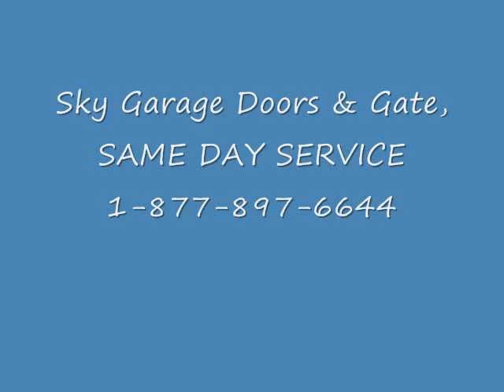Gate Repair Tustin | Same Day Service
Photo Eyes
Driveway Installation
Pillars and Fences
Automatic gate repair Tustin
GATES :
RESIDENTIAL GATE REPAIR Tustin
RESIDENTIAL GATE installation
GATE installation Tustin
COMMERCIAL GATE REPAIR Tustin
GATE OPERSTOR REPAIR Tustin
GATE OPERSTOR installation
GATE SERVICE Tustin
OVERHEAD GATE REPAIR Tustin
OVERHEAD GATE installation
GATE OPENER REPAIR Tustin
GATE OPENER installation Tustin
GATE MOTOR REPAIR Tustin
GATE MOTOR installation Tustin
SWING GATE REPAIR Tustin
SWING GATE installation Tustin
SLIDDING GATE REPAIR Tustin
SLIDDING GATE installation Tustin
DRIVEWAY GATE REPAIR Tustin
DRIVEWAY GATE installation Tustin
WOOD GATE REPAIR Tustin
WOOD GATE installation
STEEL GATE REPAIR Tustin
STEEL GATE installation
GATE OPERATOR REPAIR Tustin
GATE OPERATOR installation
IRON GATE REPAIR Tustin
IRON GATE installation Tustin
AUTOMATIC GATE installation
PEDESTRIAN GATE REPAIR Tustin
PEDESTRIAN GATE installation
AUTOMATIC GATE installation
GATE OPERATOR installation
SWING GATE installation
SLIDDING GATE installation
MANUAL GATE REPAIR Tustin
MANUAL GATE installation
INTERCOM REPAIR Tustin
INTERCOM installation Tustin
TRAKCS WHEELS OPERATORS INTERCOMS Gate Operator Repair Tustin
Gate Repair Tustin
Broken hinges
sagging gates
Rusted gates
Gates was hit in an accident
Diagnostic Service
Preventative Maintenance
Welding Service Tustin
Emergency Service
Help! I'm stuck!!!
Gate Company Tustin
Intercom Install & Repair
Residential Gate Tustin
Wrought Iron Gates and Fences
Electric Gate Repair Tustin
Gate Repair Repair Tustin
Gate Remote Repair Tustin
Gates Service Repair Tustin
Gate Installation Tustin
Sliding Gate Repair Tustin
Gate Service Tustin
Gate Replacement Tustin
Below is a list of services:
Gate automation Tustin DOORKING
GTO PRO
ELITE
All O MATIC
RAMSET
EAGLE
FAAC
MULTICODE
RENO
LINEAR
VIKING

Stuck Electric Gate Tustin
Electric Gate Opens By Itself
Electric Gate Opener Repair Tustin
Electric Gate Remote Repair Tustin